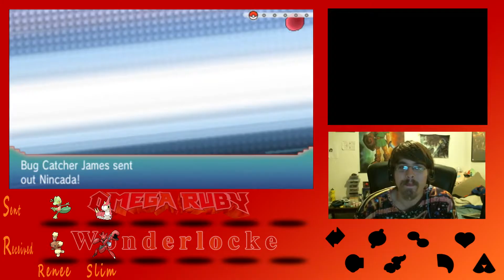PeePz Plays: Pokemon Omega Ruby Wonderlocke #5 "Ambush In The Woods"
What's chirpin' my Peeps!? I'm pretty hyped to be bringing you this
Omega Ruby Wonderlocke and to visit Hoenn for the first time on
the channel! Alongside that, I've never gone through Omega Ruby,
as I'd played through Alpha Sapphire before! I've also never done a
Wonderlocke before, so I'm pretty excited to be going through all
of these firsts with you guys on this journey!
Wonderlocke Rules!

1- Any Pokémon that faints is considered "dead," and must be released or stored in a specified PC box for "dead" Pokémon.

2- You can only catch the first Pokémon encountered in each area, and none else. If the first Pokémon encountered faints or flees, there are no second chances.

3- With the first Pokémon caught in each area, you then access the Wonder Trade system and Wonder Trade off that Pokémon. You then use the Pokémon you receive over Wonder Trade in return.

4- If a Pokémon received over Wonder Trade does not obey, or is too high of a level for you to use, you may then keep it or Wonder Trade it off again. This is a ONE TIME choice and CANNOT be changed once the decision is made.

5- If a Pokémon received over Wonder Trade is a duplicate of a Pokémon received before, a "Duplicate Clause" takes effect, and you may then Wonder Trade again for a chance at a different Pokémon.

6- The EXP. Share is allowed ONLY during grinding and not during regular play.

7- You must also nickname all of your Pokémon, for the sake of forming "stronger emotional bonds."

Also make sure to check out my Twitch if you're interested in some streams every once in awhile!